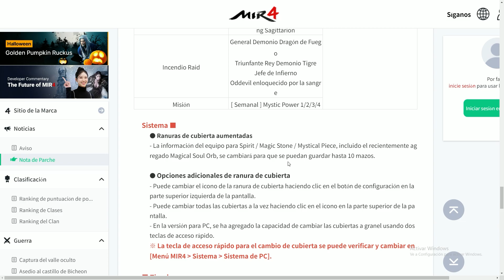MIR4 NUEVO SISTEMA DE MAZOS - COMO FUNCIONA? TENDREMOS AHORA 10 MAZOS 😃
Mis bros les adelanto como será el funcionamiento del nuevo sistema de mazos de mir4. Hace meses venia esperando esta actualizacion. Usted diganme? ya  la conocian? les parece que es bueno que se haya implementado?